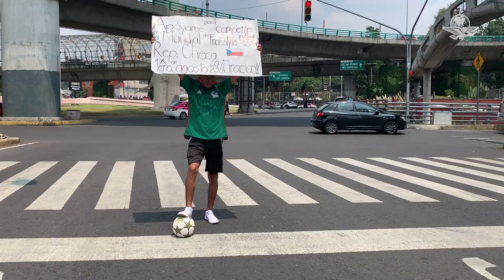Así se prepara joven que se hizo viral por pedir dinero para ir a mundial de Freestyle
El joven freestalero que se viralizó en redes sociales por pedir dinero en un semáforo para asistir al Abierto Mundial de Freestyle de Fútbol 2023 en la República Checa, al no contar con los recursos económicos para acudir al evento deportivo en agosto, solicita apoyo económico en los cruceros del Periférico Sur